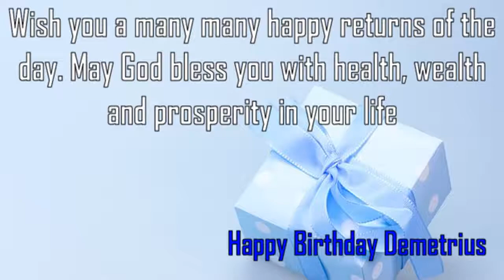Happy Birthday Demetrius Image Wishes✔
Happy Birthday Demetrius Images. Send Personalized happy birthday wishes to Demetrius in 1 min by visiting
GreetName has thousands of image templates to choose from based on gender, age, and relationship. Pick the best image template. Enter Your Name and click 'Generate Personalized Image' button. You can share Demetrius picture birthday wishes to any social network such as Facebook status, Whatsapp status, Instagram, Twitter, Google+, etc